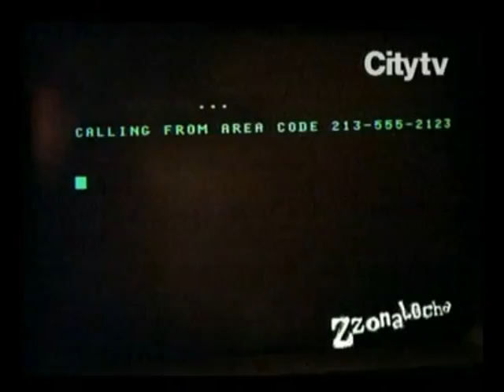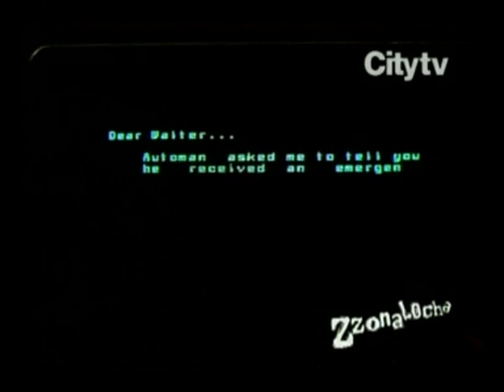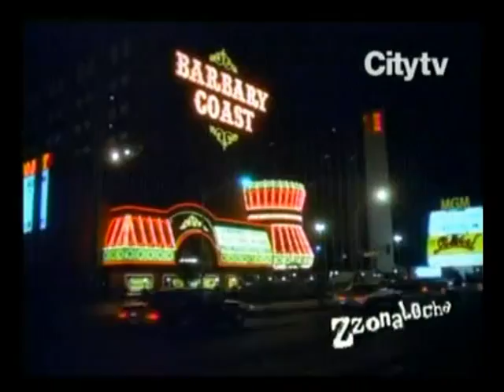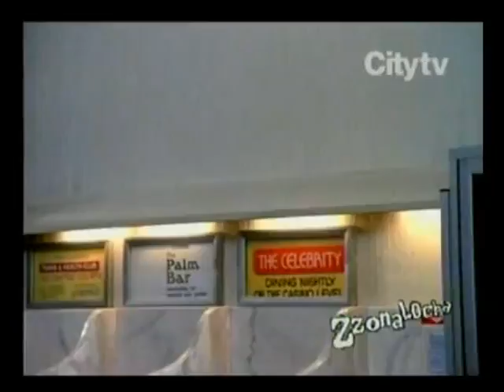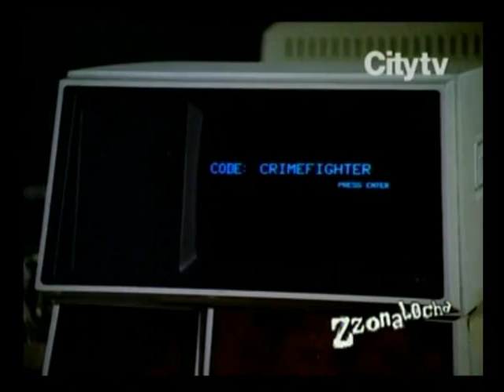Automan Español latino capitulo 2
SERIE DE LOS 80, solamente se emitieron 13 capítulos